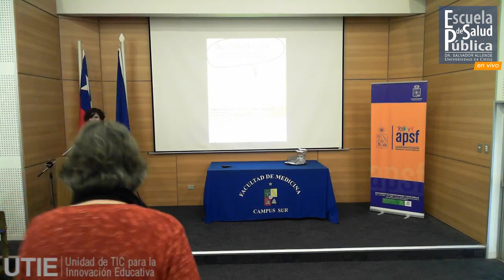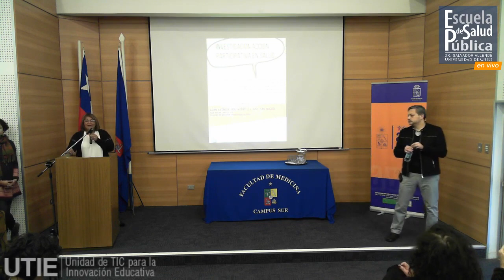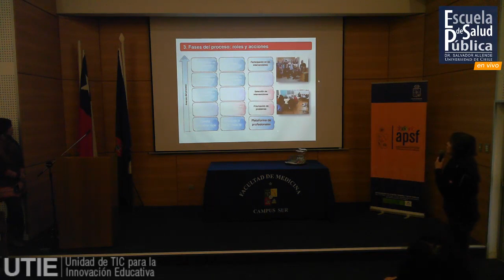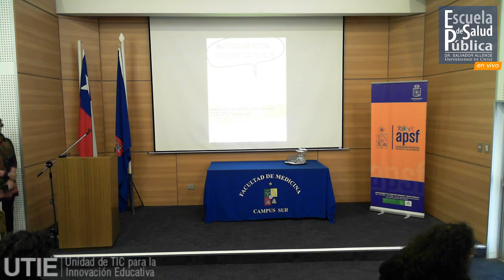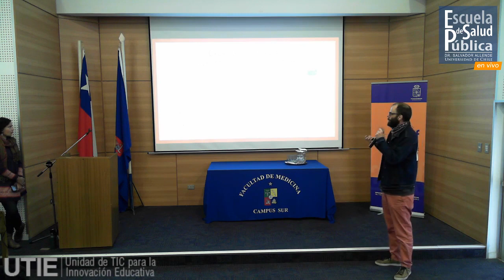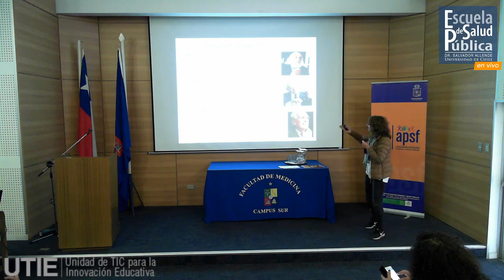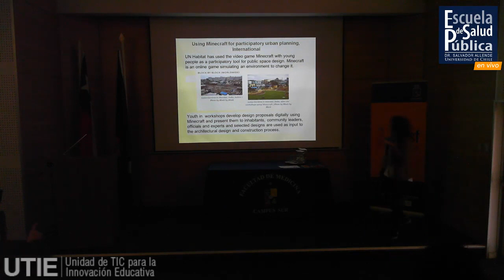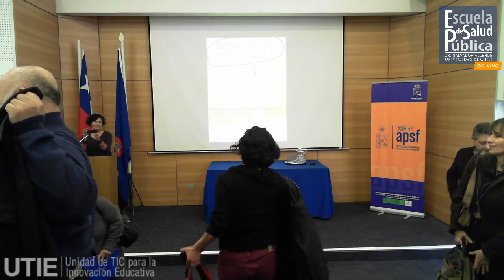Seminario 'Investigación acción participativa en salud'